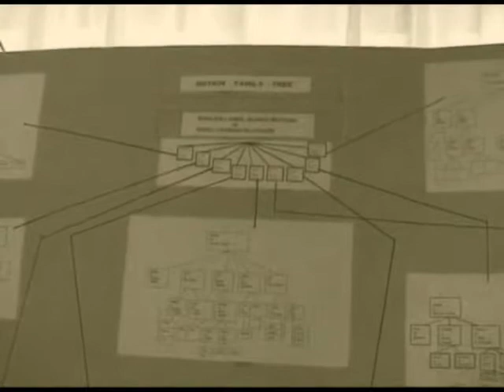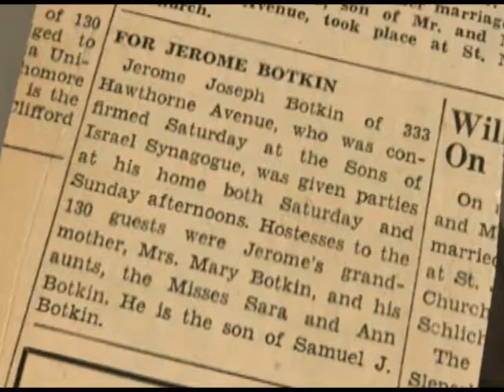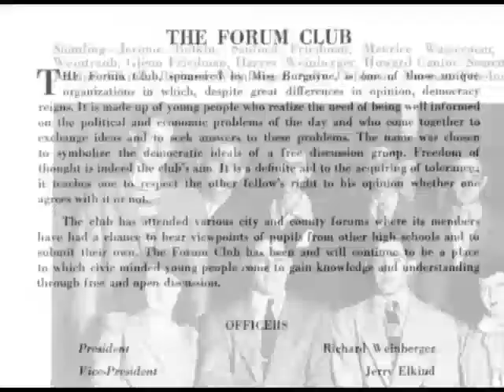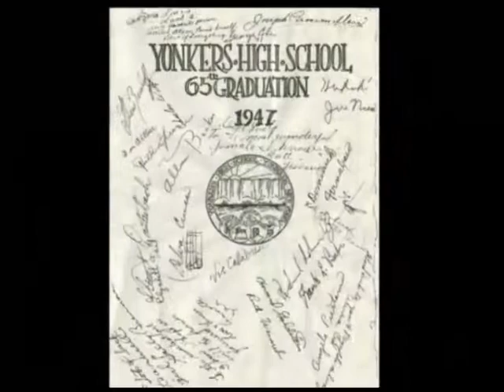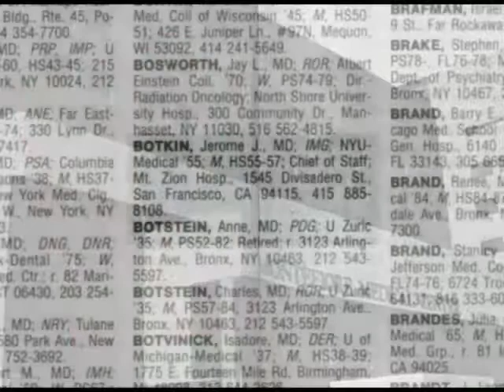2018 Jerry Botkin "A Beautiful Life"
Memorial Video 2008